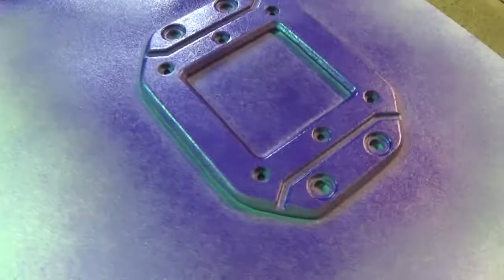CUSTOMIZING A STOCK BUMPER - FLUSH MOUNT LED LIGHTS - D-RING SHACKLES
Today we start working on the plain rear bumper on Colossus! Where adding flush mount led lights, D-Ring shackles and MAYBE built in steps on the bumper.